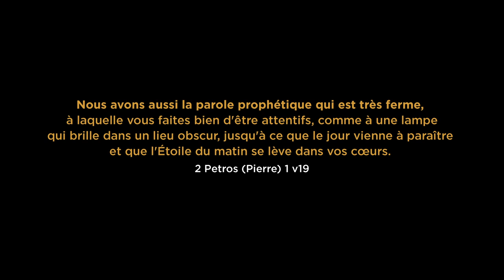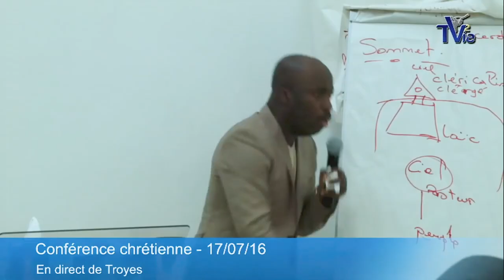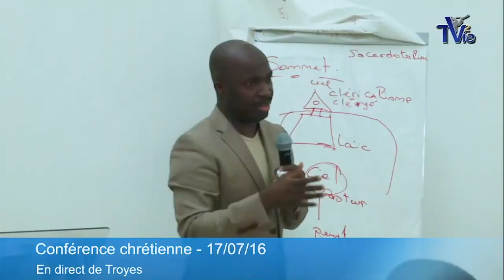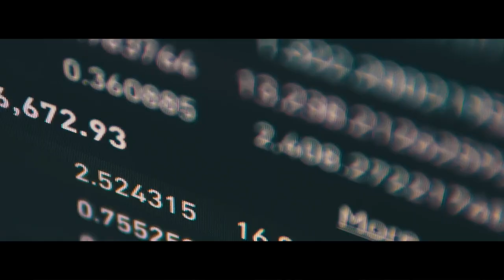Neue Weltordnung / Gouvernement Mondial (mit Untertitel in Deutsch)🇩🇪🇨🇭🇦🇹